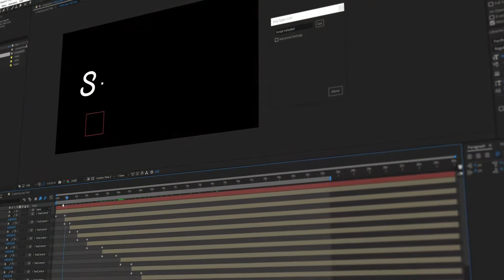Cheer Animated Handwriting | After Efects Project Files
easy one-click solution with the included script
no Plugins required
easy controls
Videotutorial included